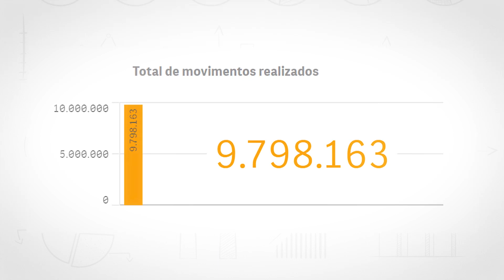Somos servidores do Poder Judiciário de Mato Grosso!